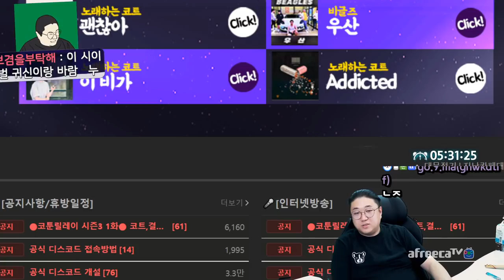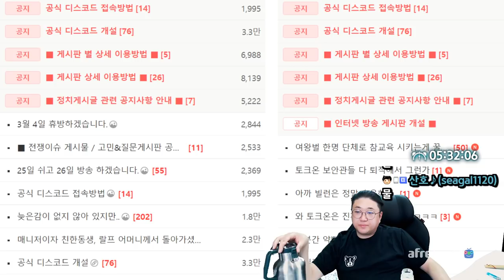레전드공포썰.. 모텔 박수귀신 (22.03.13-6)